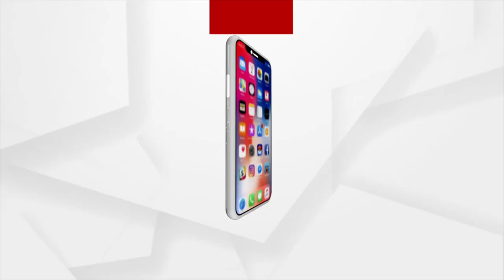Khordha:3 Employees of Co-operative Bank Misappropriate hard earn savings of poor Depositors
3 Employees of Co-operative Bank Misappropriate hard earn savings of poor Depositors in Khordha District.